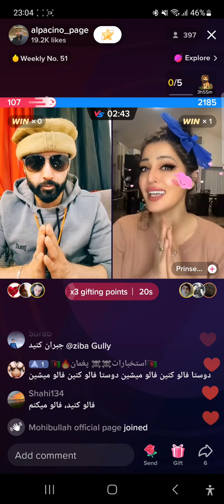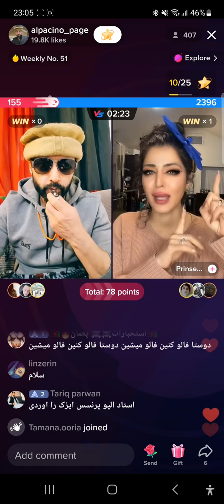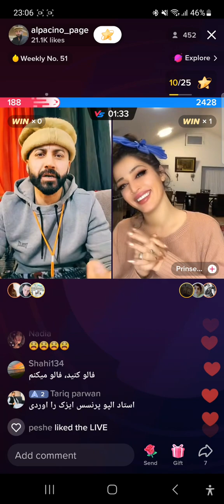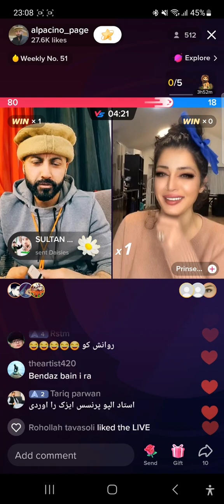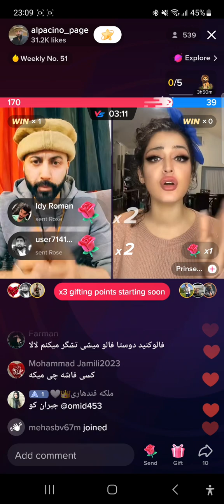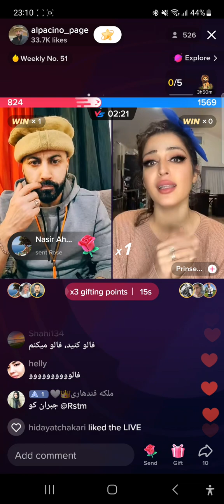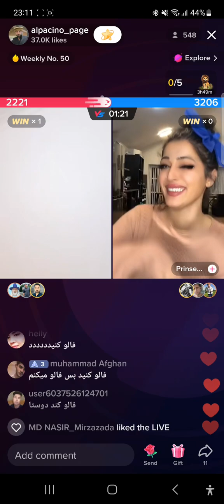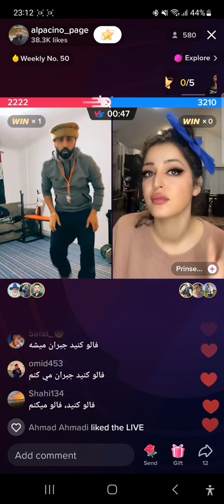لایف جدید الپاچینو همرای پرنسس دیوانه 🤣🤣🤣